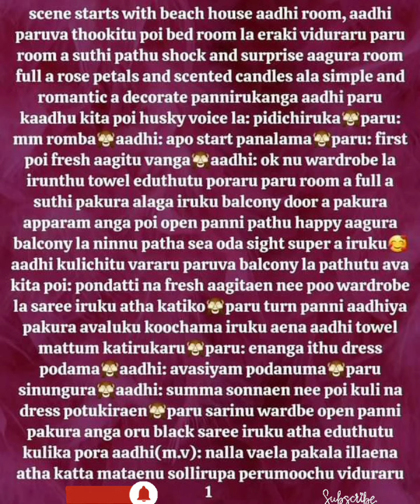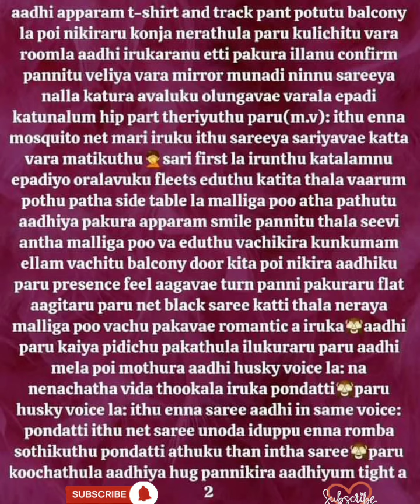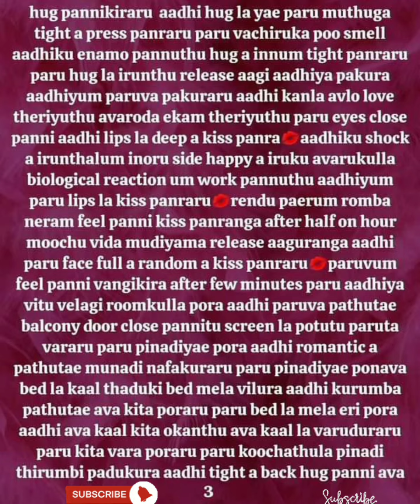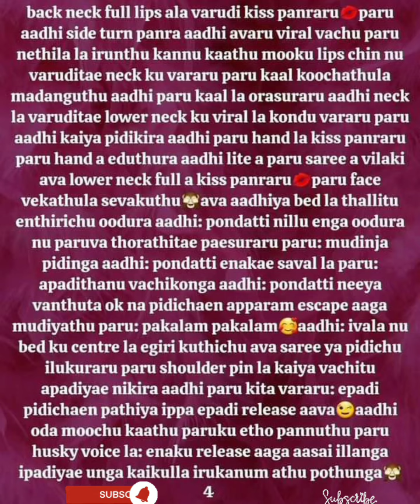En Uyirin Uravae || Episode 56 Part 1 || AP Tale Time